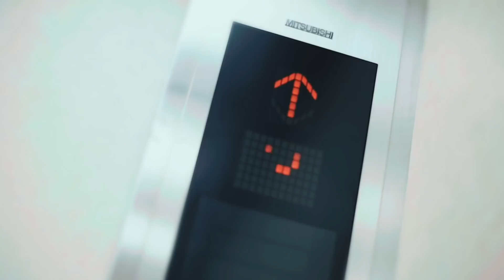壁ドン【高峯ゆきな】Boxing japanese school girl. / Cosplay movie【33studio・ミミスタ】セーラー服・ボクシング・女子高生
～i☆CAN 2月号～　動画編

撮影・編集
スタジオ
アイドルキャンパス製作委員会